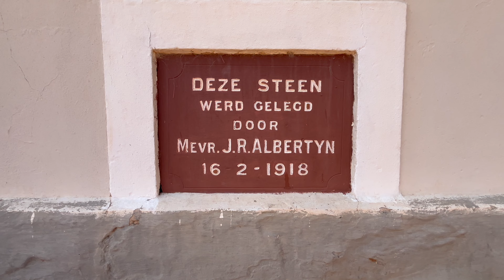Baviaanskloof - Dutch Reformed Church From Above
LET'S SHARE THE VIEW!